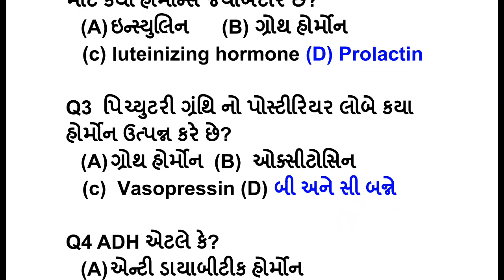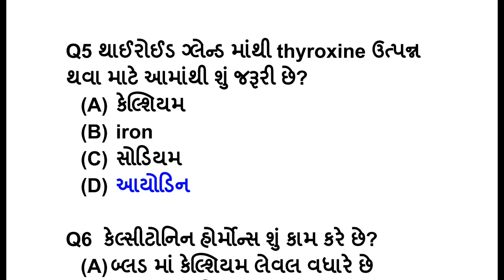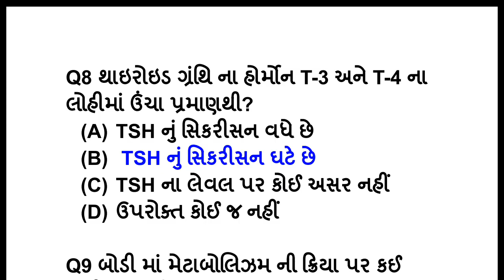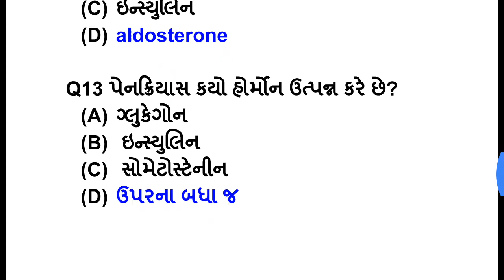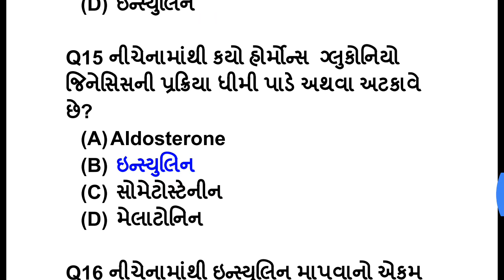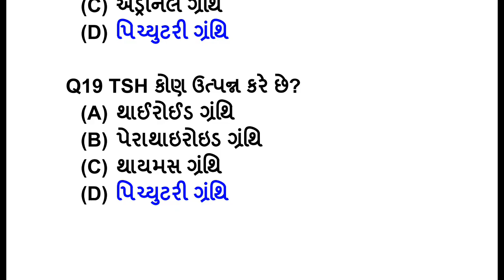Staff nurse exam Gujarati|Endocrine imp Question|સ્ટાફ નર્સ.|ANM.GNM.BSC NURSING| by Gujarat Nursing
Staff Nurse Gujarat App Download Link

Gujarat Nursing
learn all Nursing related topic and subject in simple gujarati and english langauge
also you can prepare for staff nurse exam like RRB,AIIMS,ESIC,GSSSB Staff Nurse,Female Health Worker Gujarat and many more
we are providing you also nursing college subject like anatomy and physiology,medical-nursing,fundamental of nursing,Obstetrics and Gynecology,community health nursing,child health(Pediatric) nursing,mental health nursing in simple gujarati and english langauge
Para medical course
ANM
GNM
Bsc nursing subject related knowledge..